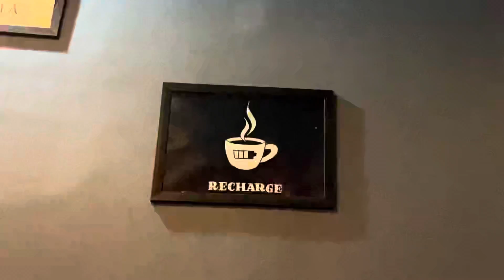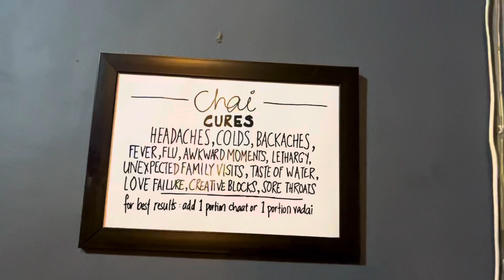Trying different types of CHAI ☕️ Chai Sutta Bar🤘